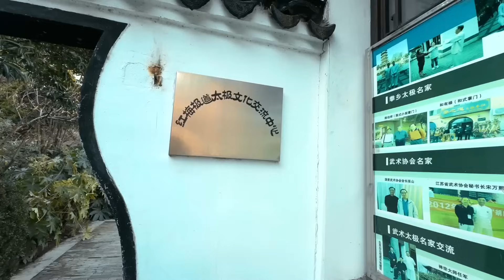#2【中国の今2024】巨大公園の中に隠してある「日中友好の証」とは？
中国常州の红梅公园は以上になります。
次は隣の天宁禅寺に行ってみよう！

メンバーシップに入って、コツコツ中国語を上達するぞ〜

你好～王陽です。
2002年に来日、2016年〜2022年、NHK「テレビで中国語」「中国語！ナビ」に7年間出演しておりました。
このチャンネルは中国語学習を中心に、中国関連することを発信しています。

もありますので、覗いてみてはいかがでしょうか？